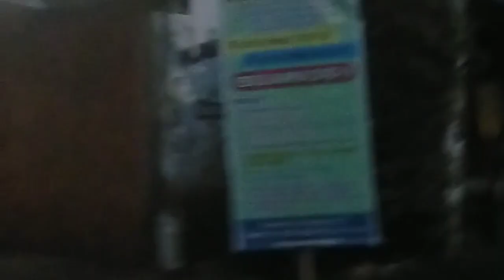Cari es kelapa muda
Keadaan dijalan sepi di masa PSBB